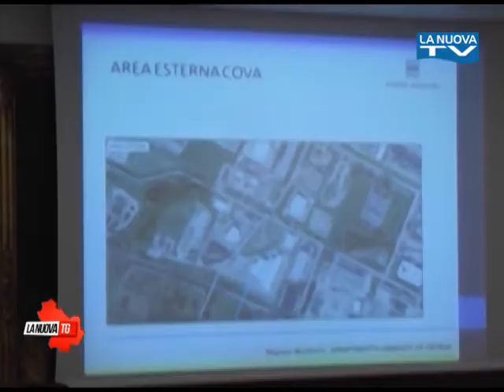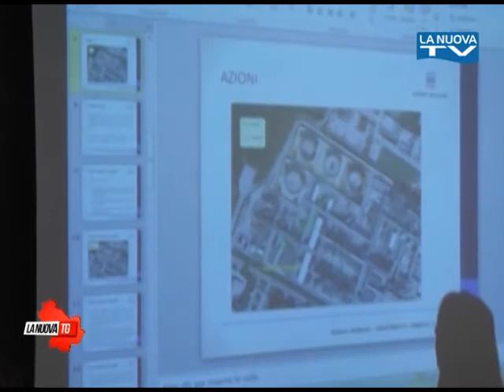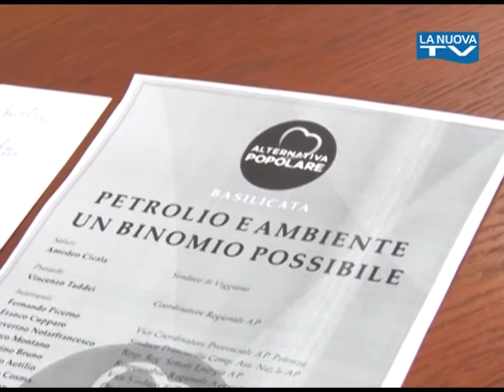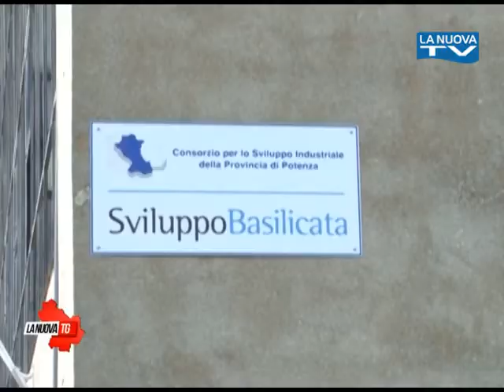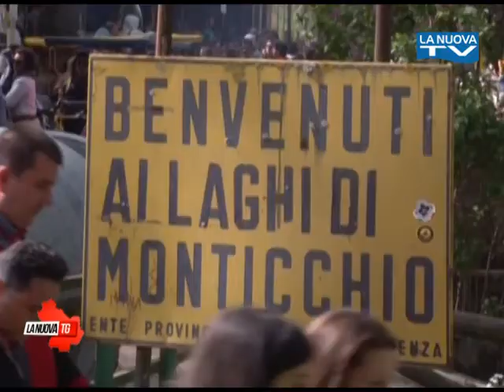La Nuova Tg edizione 1350 martedì 18 aprile 2017